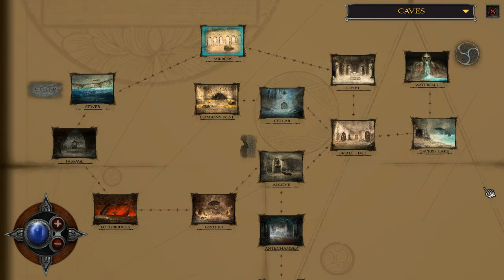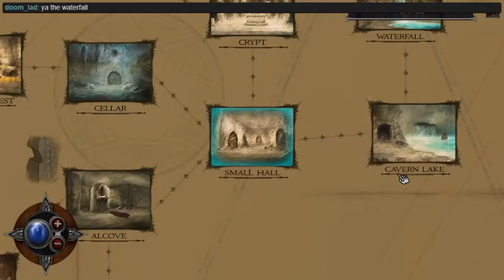Shadowgate (PC) 04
Captain Badass and Grimwit launch into the remake of Shadowgate.  Along the way they discover it's the same, but different.  How will they survive?